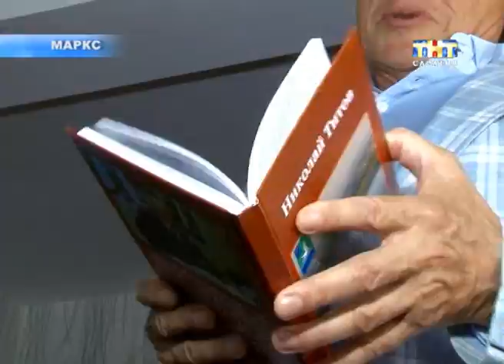Известный в области писатель Николай Титов заканчивает очередную рукопись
Посвящена она истории медицины. По мнению автора, имена некоторых известных саратовских врачей и их дела незаслуженно забыты. Например, о том, что на Волге начали делать первые операции на желудке, мало кто помнит.